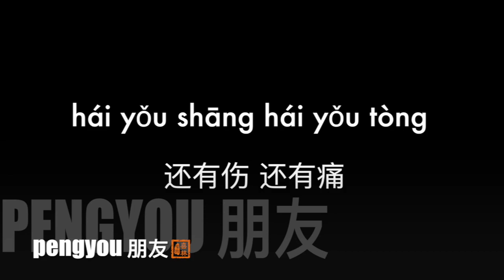朋友peng you－周华健 zhou hua jian （pinyin lyric）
朋友peng you－周华健 zhou hua jian